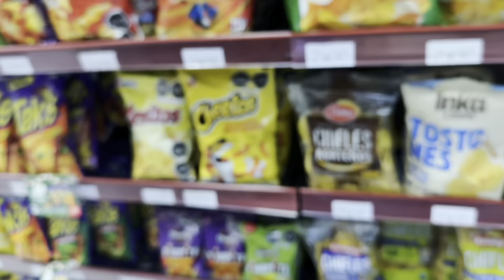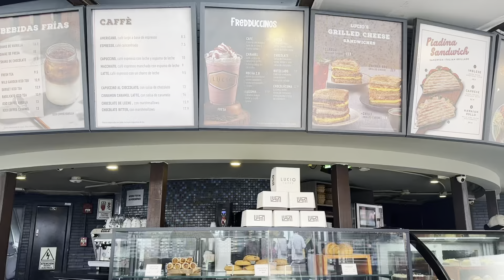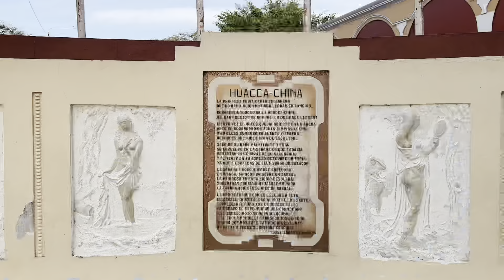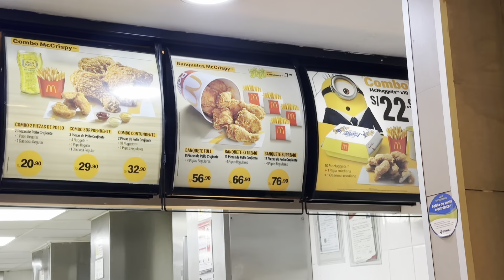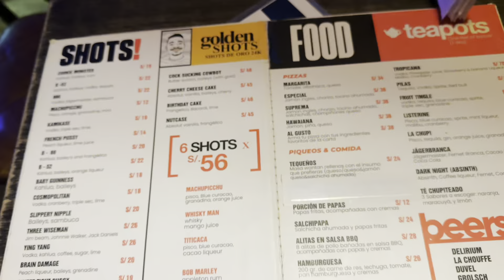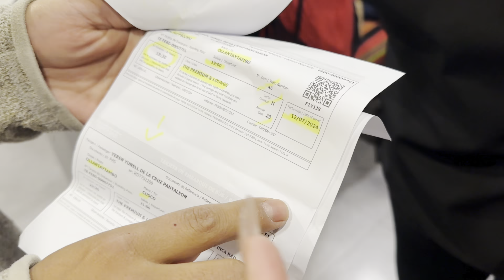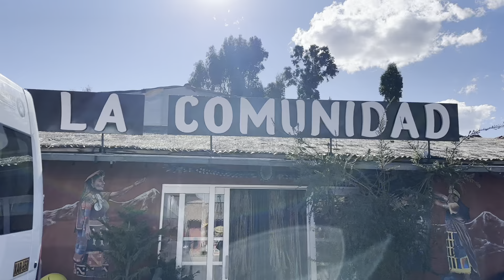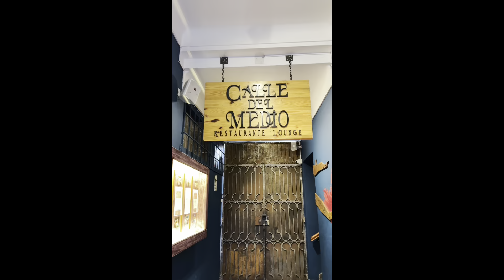MI VIAJE SOLA A PERU: Lima, Cusco, Machu Pichu & Mas.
¡Hola babys!

¡Nos me fui para Perú! 🌎✨ ¿Quién adivino que mi viaje era para allá? 👀Hahaha lo sé, lo sé. Había dicho que no había más viajes por el momento, pero se me meten unos arranques y quería cambiar de ambiente.

En este video, les llevo a explorar algunos de los destinos más icónicos y emocionantes de este hermoso país. Descubrirán la gris Lima con su  deliciosa gastronomía, se sumergirán en la cultura y el encanto de Cusco, y por supuesto que también fui Machu Picchu, una de las siete maravillas del mundo. 🦙

Este viaje definitivamente fue especial y retador para mi, ha sido mi viaje más extremo y aventurero hasta ahora, navegue por las Islas Ballestas en Paracas,  hice sandboarding en el desierto de Huacachina, un hermoso oasis en medio del desierto. Además, maneje ATV's por primera vez. UNA LOCURA!🙀

🥰 ¡Dejen sus comentarios y cuéntenme qué les gustaría ver en los próximos videos!

CONTENIDO👇
00:00 Intro
00:25 Llegué a Lima
02:31 Airbnb Tour
04:20 Primeras Impresiones
06:50 Explorando Miraflores
11:54 Barranco de Mi Vida
15:12 Tour Paracas & Huacachina
16:23 Último día en Lima
19:57 El Mejor Sushi Ever
22:35 Cococe a Hugo
23:23 Parque Mágico de Luces
25:40 Le voy a Cusco
25:59 Cusco Airbnb Tour
26:49 Primeras Impresiones
37:14 El Coricancha
38:50 Un Café con Gatitos
39:56 Probando Pizza Cusqueña
40:21 Un día en Cusco
45:48 Vamos a Machu Picchu
56:23 Viajé en Tren Primera Clase
01:01:51 Alex Mi Salvador
01:04:04 Manejando ATV por Primera Vez
01:04:36 Salineras de Maras
01:05:32 Girls Talk
01:21:47 Último Día en Cusco

¡SEAMOS AMIGAS EN MIS OTRAS PLATAFORMAS! 💖

Página de Facebook: Yeren De la Cruz